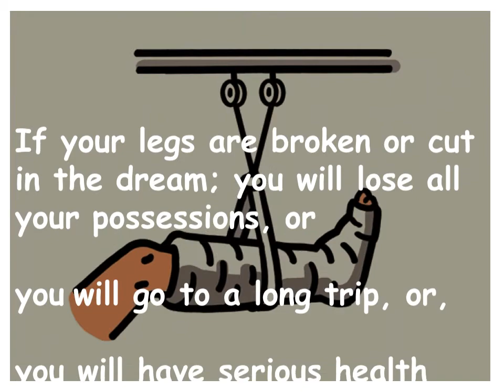I dream about Having Broken Legs...what does it mean?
Meaning of Having Broken Legs  in your dreams…